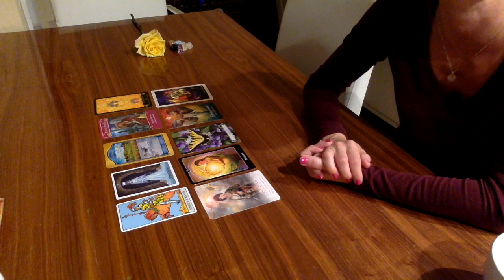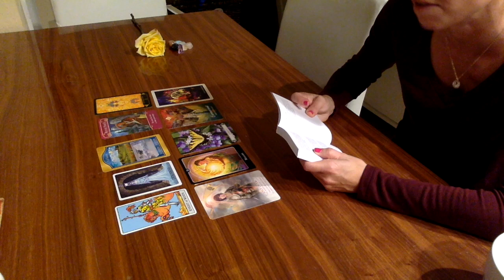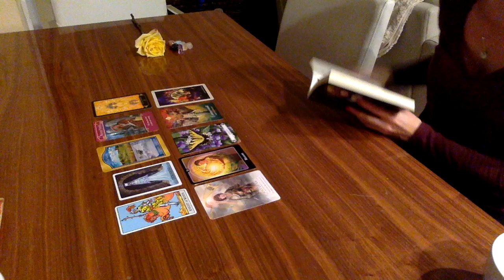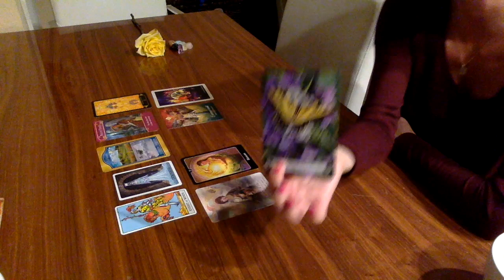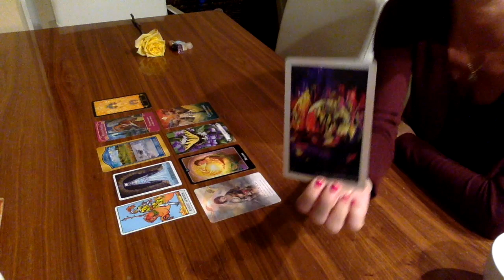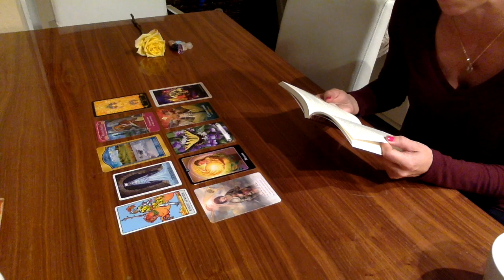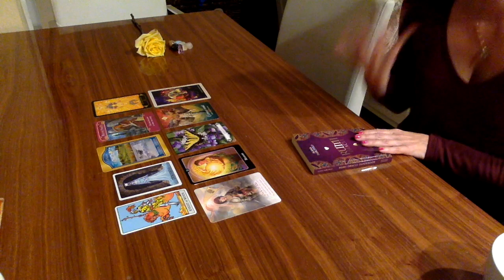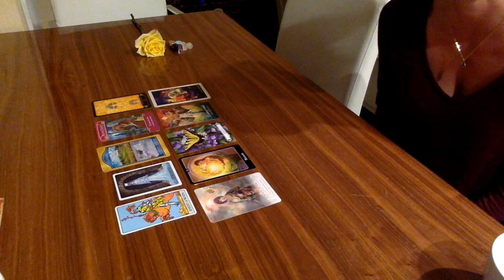SOUL GUIDANCE for Divine Feminine and a VERY SPECIAL message from Spirit about Parkland ❤️❤️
I am blown away at this reading- DF you are the feisty angel of love! There is also a very unexpected message that came through from Spirit about Parkland. Thank you God for sending me this message today.